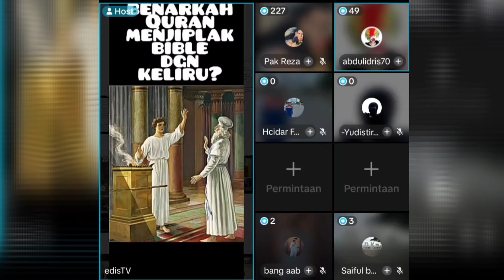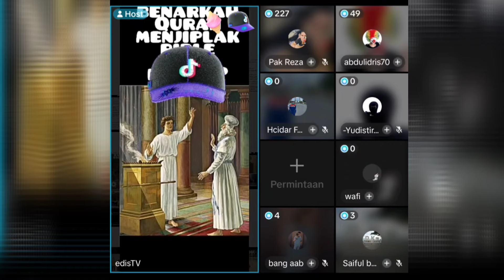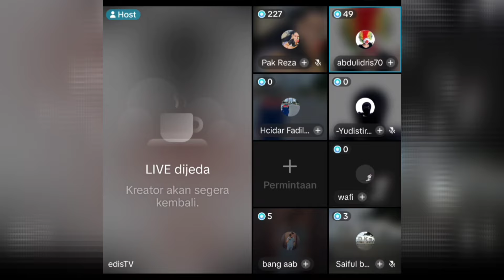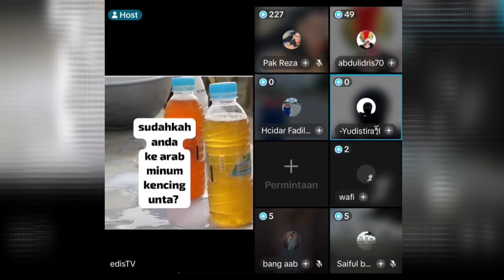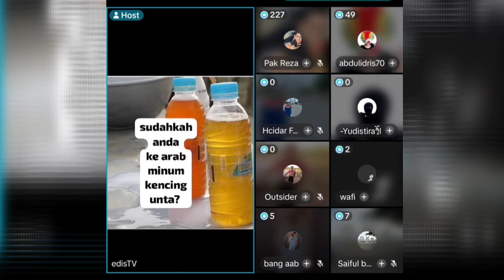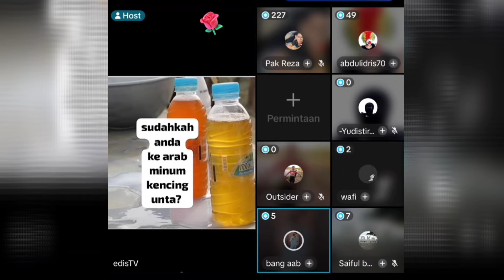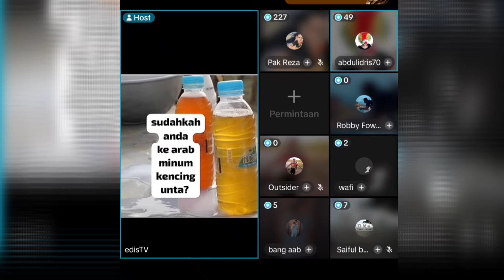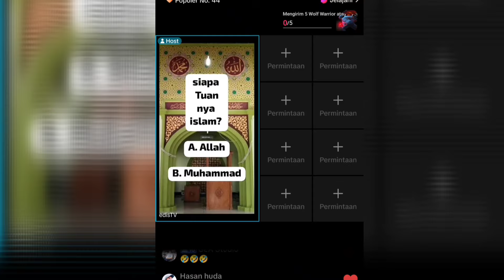Geger😱Tidak Ada Satupun Muslem Bisa Menjelaskan Isi Kitabnya, Bisanya Menghujat